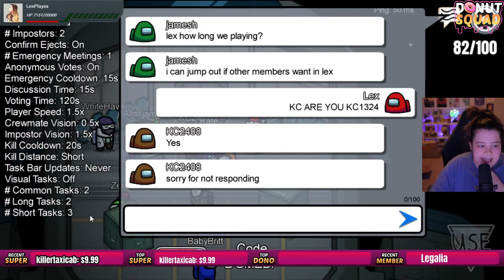dylan wuz here teehee | AMONG US! :)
JOIN THE DONUT SQUAD! :
GOALS + REWARDS
► 1OK SUBS + FIRST POKEMON SLEEPLOCKE
LET'S GET CONNECTED
Alexis Hayes
20 E Jefferson St.
#579 Hochston, GA 30548
DON'T FORGET TO RING THAT BELL!